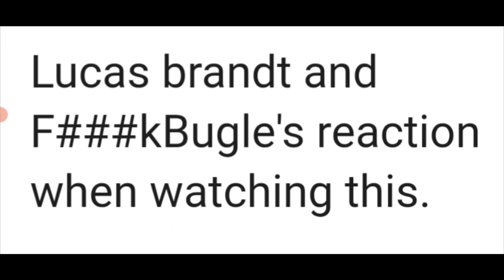For the leopard fanatics who think that gorillas are afraid of leopards.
Credit: @DrDKong